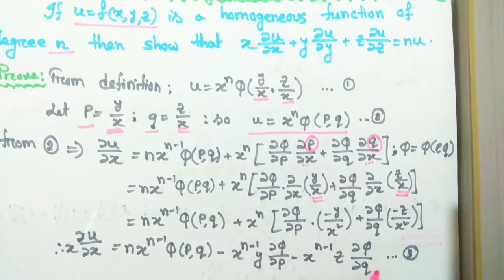23.Calculus 2||Partial differentiation of Homogeneous function of Several Variable||Honours 2nd year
জাতীয় বিশ্ববিদ্যালয়ের অধীনে গণিতে অনার্স এর ২য় বর্ষের শিক্ষার্থীদের ক্যালকুলাস ২ এর তিন চলকের ক্ষেত্রে অয়লার রুল এবং এর কিছু গণিতের সমাধান নিয়ে আলোচনা করা হয়েছে।